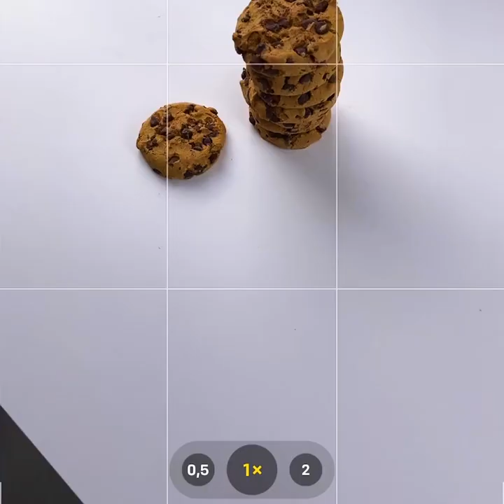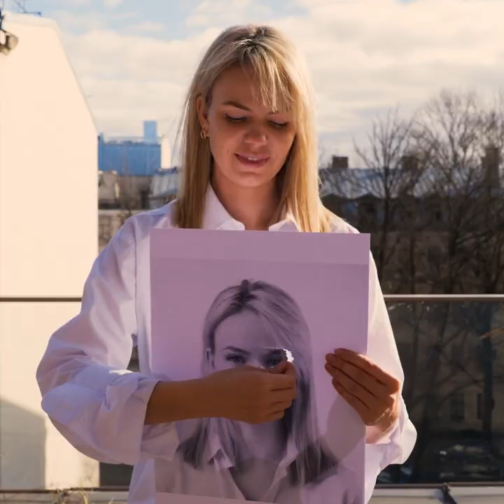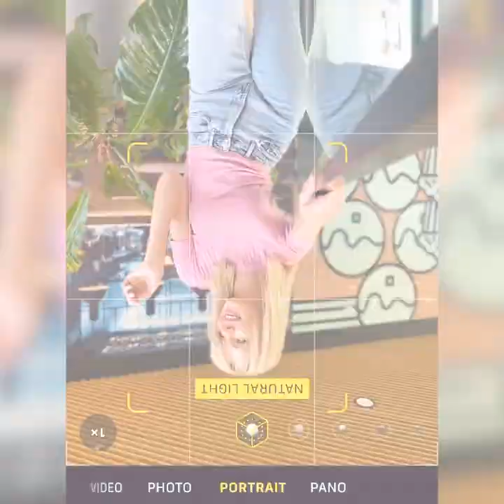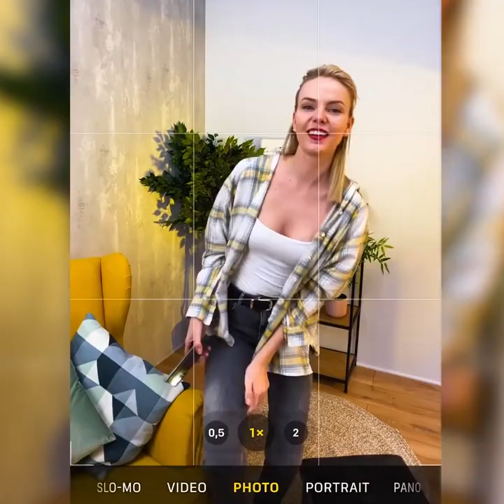Inspiring Photo Hacks Anyone Can Repeat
TIMESTAMPS:
00:11 Cool photo in a swimming pool
01:58 Creative photo ideas
03:51 Commercial photo hacks
05:38 Incredible photo effect
07:52 Amazing makeup hacks